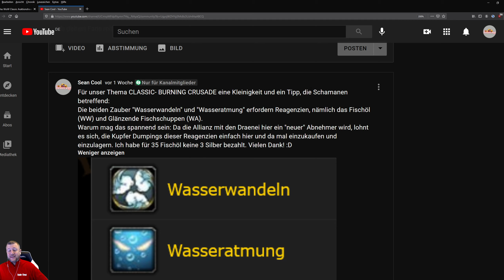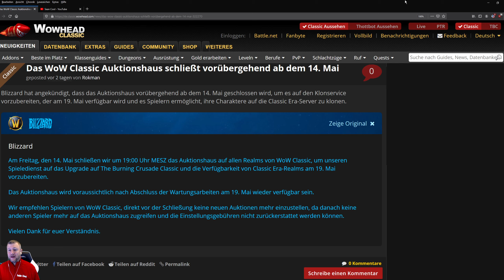Letzte Chance ⏳: FISCHÖL und Glänzende FISCHSCHUPPEN für Allianz Schamanen | WoW Gold Guide TBC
Liebe Freundinnen und Freunde der World of Warcraft CLASSIC und BURNING CRUSADE! 😀

Anbei eine Kleinigkeit und ein Tipp, die Schamanen betreffend:
Die beiden Zauber "Wasserwandeln" und "Wasseratmung" erfordern Reagenzien, nämlich das Fischöl (WW) und Glänzende Fischschuppen (WA).
Warum mag das spannend sein: Da die Allianz mit den Draenei hier ein "neuer" Abnehmer wird, lohnt es sich, die Kupfer Dumpings dieser Reagenzien einfach hier und da mal einzukaufen und einzulagern. Ich habe für 35 Fischöl keine 3 Silber bezahlt. Vielen Dank! :D

Besucht uns doch gerne im Discord  ✨😃

💡Hast Du schon mal überlegt Kanalsupporter werden und das Projekt Sean Cool zu unterstützen?

Ihr seid eingeladen in den SEANCOOL DISCORD, die mit 6500 Accounts größte deutschsprachige WoW Discord - Community für World of Warcraft, WoW Classic, WoW Gold & WoW Farm & WoW Multiboxing!
Seid bei uns immer up to date bezüglich World of Warcraft als Wirtschaftssimulation, WoW Schattenlande Berufe , WoW Gold News. Weitere Themen: WoW Classic Gold Guides deutsch, WoW Gold Talk, WoW Farming Tipps, WoW Gold verdienen, WoW Transmog farmen, WoW Auktionshaus Mechaniken, WoW Shadowlands, WoW Battle for Azeroth  etc.